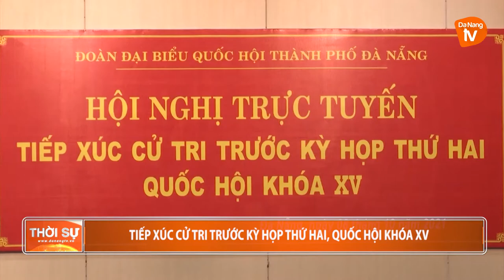TIẾP XÚC CỬ TRI TRƯỚC KỲ HỌP THỨ HAI, QUỐC HỘI KHÓA XV